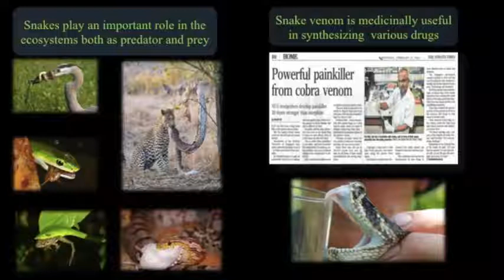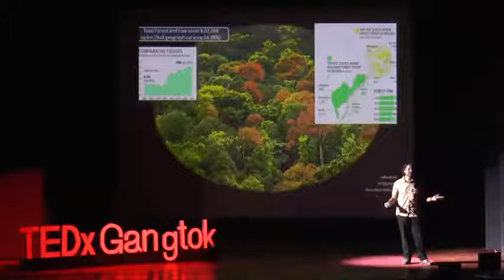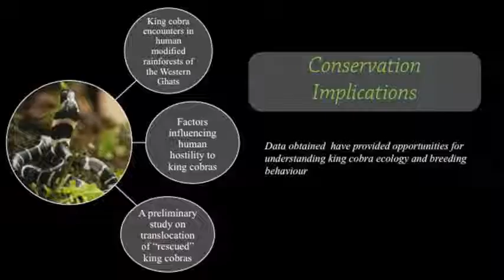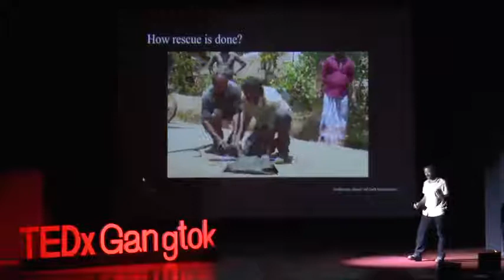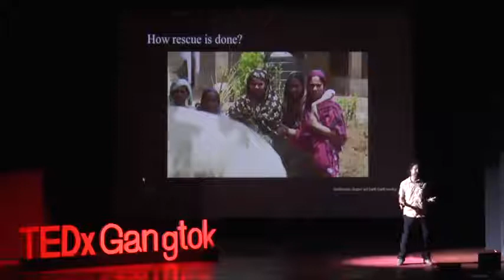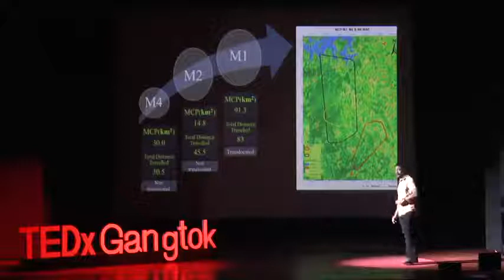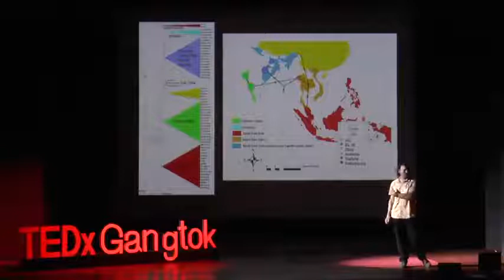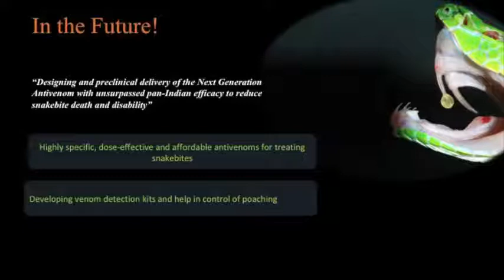Why are snakes important to the ecosystem Gowri Shankar TEDxGangtok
This is Gowri Shankar's second TEDx talk and it was such a great event to share the latest from his research.